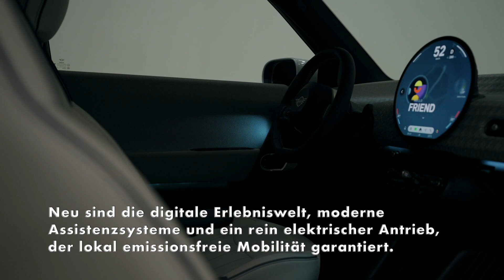Der vollelektrische MINI Cooper - Die Highlights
Der rein elektrische MINI Cooper unterstreicht als Dreitürer in seiner fünften Generation mit typischem MINI Design die Tradition der Marke und ist gleichzeitig Symbol für die vollelektrische Zukunft. Elektrifiziertes Gokart-Feeling und ein immersives Nutzererlebnis heben die MINI DNA auf ein neues Niveau. Das puristische Design und der rein elektrische Antrieb des neuen MINI Cooper sind konsequent auf urbanen Fahrspaß ausgerichtet und betonen die Ausnahmestellung des MINIs in seiner Fahrzeugklasse.

Kaum einem Fahrzeugmodell weltweit ist es in mehr als 60 Jahren Bauzeit gelungen, die eigene Historie und Tradition mit evolutionären Weiterentwicklungen zu betonen und gleichzeitig immer wieder neue technische Maßstäbe zu setzen. Geblieben ist die Grundidee eines Fahrzeugs, das bei kompakten Außenabmessungen eine größtmögliche Raumausnutzung für die Passagiere bietet. Neu sind die digitale Erlebniswelt, moderne Assistenzsysteme und ein rein elektrischer Antrieb, der lokal emissionsfreie Mobilität garantiert. So ist die fünfte Generation ein typischer MINI und zugleich Symbol für die vollelektrische Zukunft der Marke.